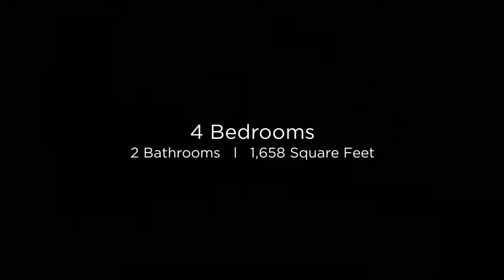1629 W Peralta Ave Mesa, Arizona 85202 (Branded)